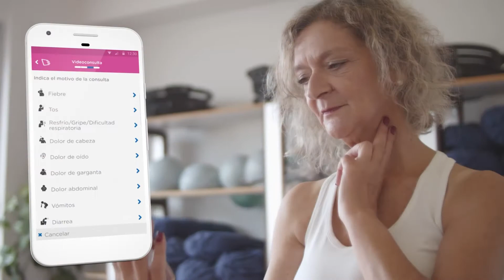En el Area Domingo 25 de julio de 2021 Bloque 3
EN EL AREA BLOQUE 3.mp4